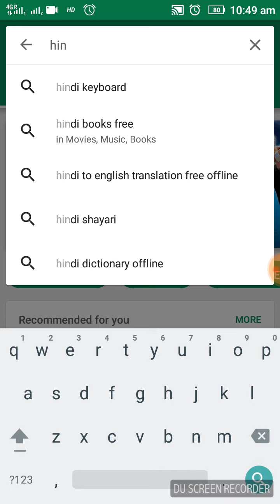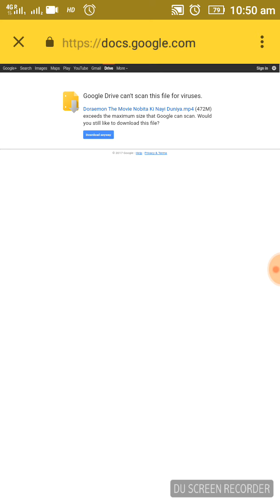How to download doremon episode on android for free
Hi friends in this video I will tell you how you can download doremon movie for free on your android phone using Hindi cartoons app.